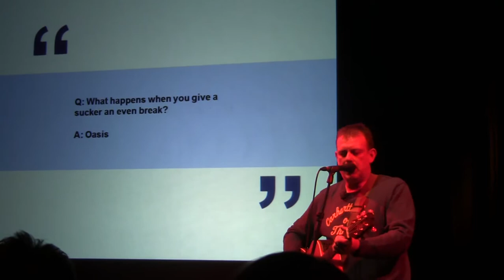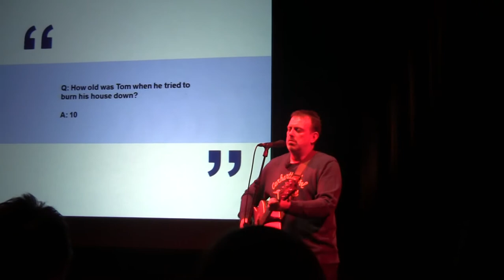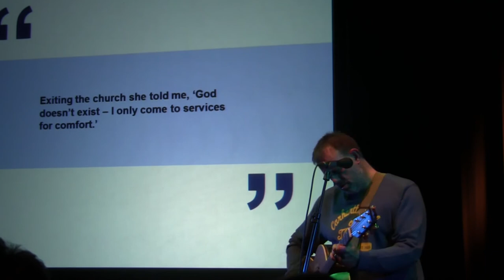Sackville - Tom Hingley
Tom Hingley performs 'Sackville' at the launch of his book 'Carpet Burns' at the Martin Harris Centre, Manchester University.